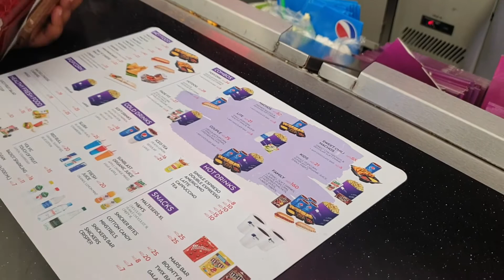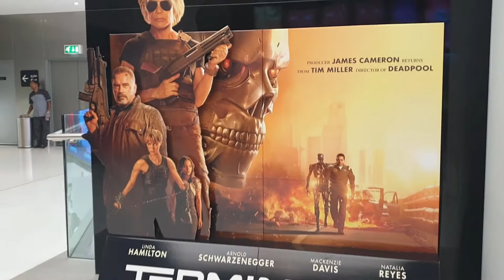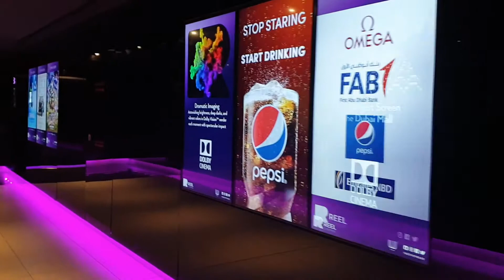Movie time in Dubai Mall tour Ep.02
Hi Guys,

I would like to take you through one of Dubai's attractions.

Yes it is REEL CINEMAS in Dubai mall.

If you guys think that my videos are entertaining at least a bit go ahead and share with your besties.

Hope you enjoy the videos and I would like to know your ideas in comment section.

Cheers.
Find Inspirations everywhere.

FOLLOW HERE FOR JOBS